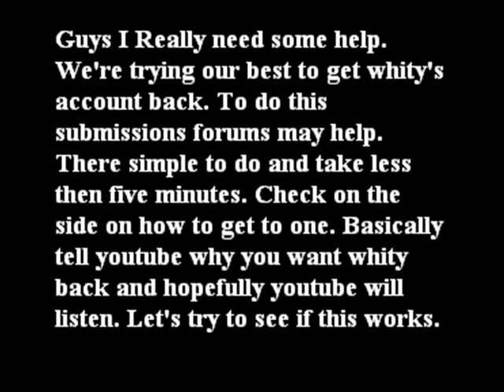Subs! Important Message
It's real simple so please take the time to help.

Go to abuse - General policy issue - account suspension - Friend's suspension